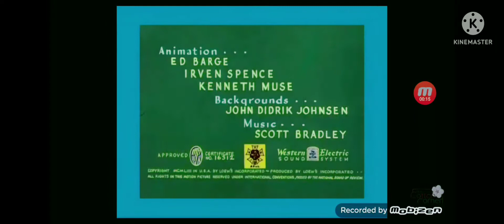I EDITED PUPPY TALE 1954 INTRO AND ENDING MOBIZEN VERSION WITH IMAGES